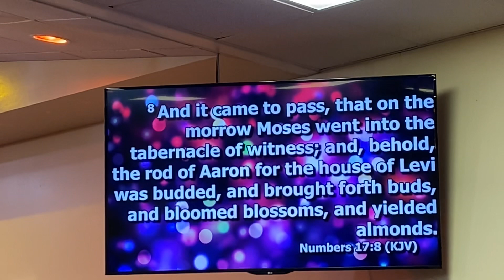CPHP |pastor Charly| Flourishing